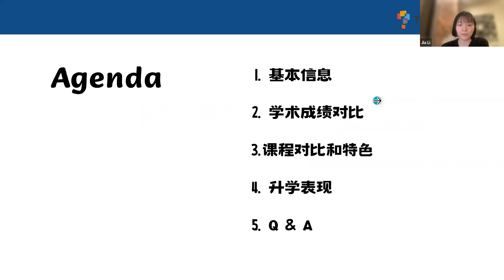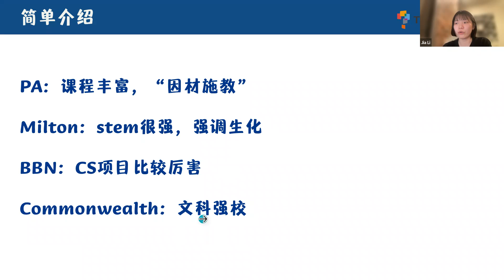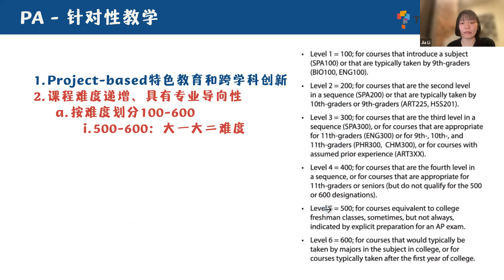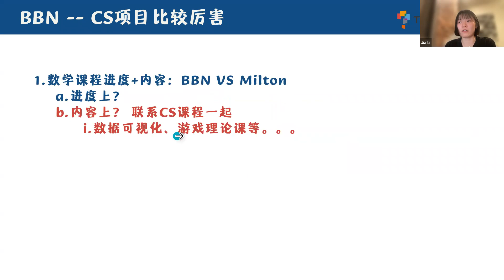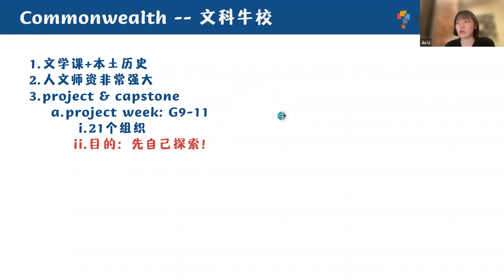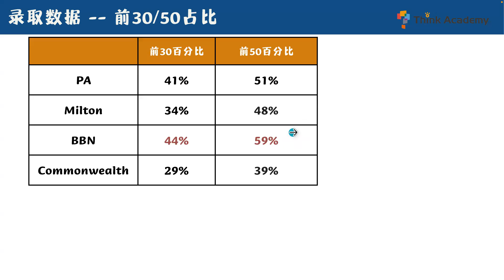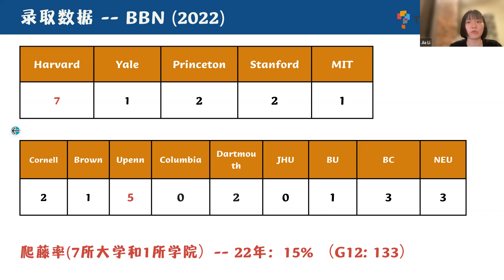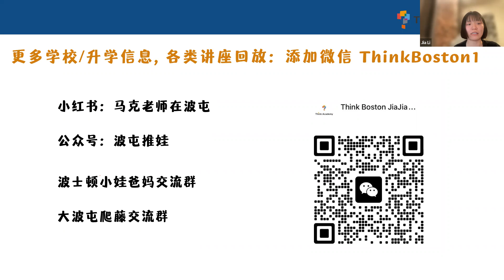爸妈都在问的4所波士顿私立高中：Andover, Milton, BB&N, Commonwealth School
在人文气息非常浓厚的波士顿～
家喻户晓的4间私立高中，可想而知非常厉害吧！！
但是到底厉害在哪里？
管是成绩表现、校内资源还是未来升学方向
甚至还有内行人才知道的数据
今天呢，佳佳老师一个一个说给你听～